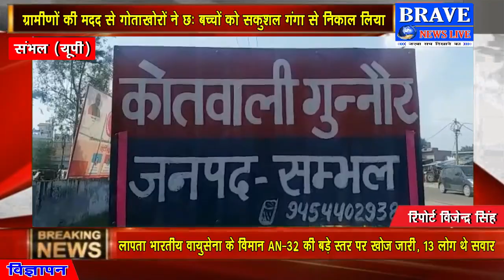गंगा स्नान करते समय सात बच्चे नदी में डूब गये, मच गया कोहराम | BRAVE_NEWS_LIVE TV